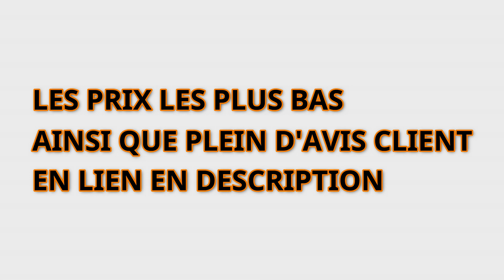On a Testé les MEILLEURS Robots Aspirateurs Laveurs 2025 Que est le meilleur aspirateur robot ?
👇 AVIS CLIENTS, PROMOTIONS ET MEILLEURS PRIX JUSTE ICI 👇

❤️ Notre Coup de Cœur : HONITURE Aspirateur Robot Laveur (Amazon)

🎁 : eufy G50 Aspirateur Robot (Amazon)

👉 Lefant Aspirateur Robot, Mince Silencieux Connecté (Amazon)

🎁dreame (Amazon)

🎁 iRobot Roomba (Amazon)

👉 Eureka E10s Robot Aspirateur Laveur (Amazon)

robot laveur, moquette, tapis, sol, rowenta, Roborock S7, meilleurs aspirateurs robots, sols propres, ASPIRATEURS, ROBOTS, ASPIRATEURS ROBOTS, IROBOT,